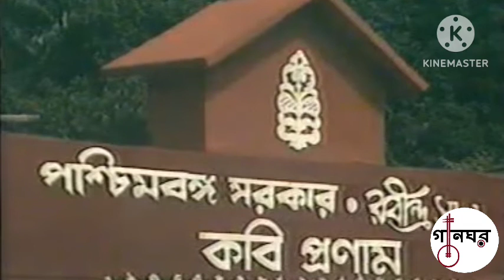Pinakete Lage Tonkar (Live)- Rajeshwar Bhattacharya * পিনাকেতে লাগে টঙ্কার - রাজেশ্বর ভট্টাচার্য্য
Rabindra Sangeet // Puja Parjaay

Live at Rabindrasadan